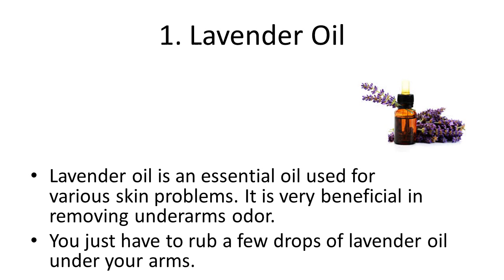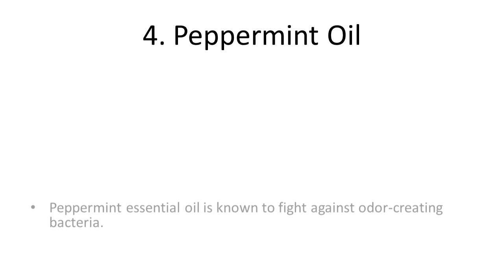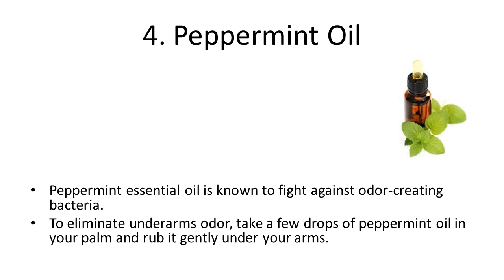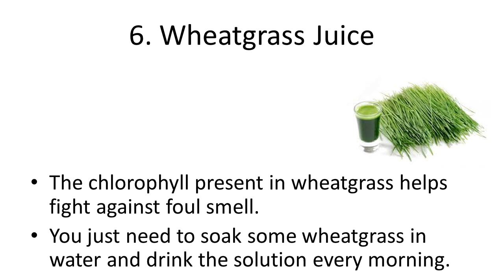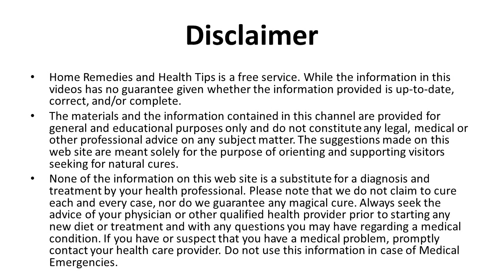Top Herbal Remedies Get Rid Underarm Odor | How to get rid of vaginal odor and discharge